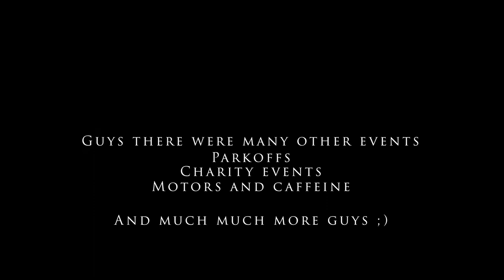Infamous Rivals reflecting on 2018 || Epic year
Welcome back to the vlog guys!!!

So where to even begin?!?! 2018 has been one epic year, and just thinking about it actually blows my mind. So the Infamous Rivals movement officially started this year and we kicked it off with a bang with our first run this year, and it was all going upwards from there.

Guys we cannot explain how stoked we are that the Infamous movement has grown this much, we have learnt so much from there year and would like to take this moment to give a massive shout out to you guys that support us and join the events. This will not at all be possible with the help and support from you guys!

Now as we look back at 2018, we start envisioning 2019 and realize that next year we will be bigger and better, learn from the mistakes of 2018 and also make some new ones in 2019!

Guys have an awesome festive season, and be sure to keep posted with our events coming up in 2019! Its definitely going to be great to be back at it again guys!

Remember we are all connected by one road.

Peace :)